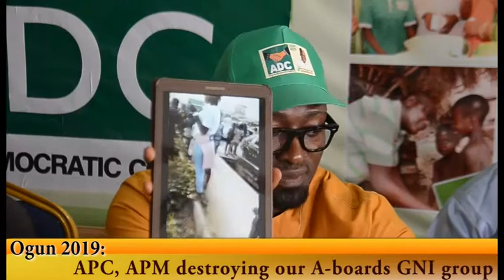Ogun 2019: APC, APM destroying our A-boards- GNI group